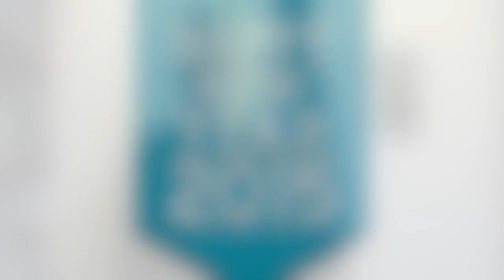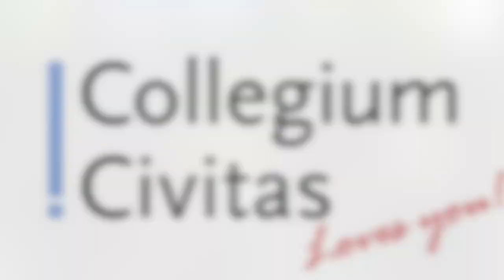Collegium Civitas Wishes You Merry Christmas and a Happy New Year 2015!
Collegium Civitas International Students Club (ISC) prepared a video of international students, celebrating Christmas and New Year in their own languages.